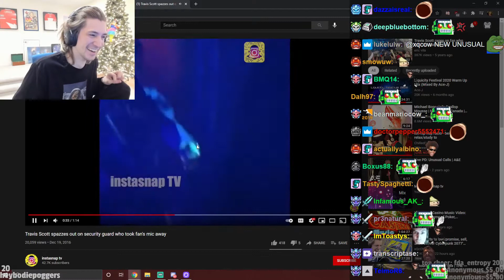xQc Reacts To Travis Scott spazzes out on security guard who took fan's mic away